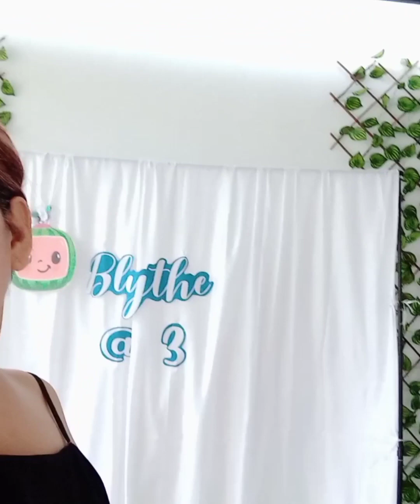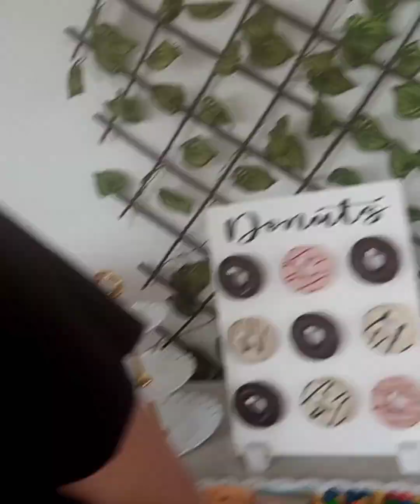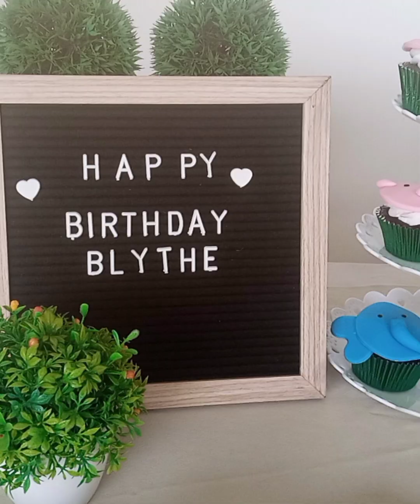PAANO KUMITA? KHIT NA ME ALAGA KANG MGA APO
ON THIS VIDEO SHOW US HOW TO EARN KASAMA MGA BATA